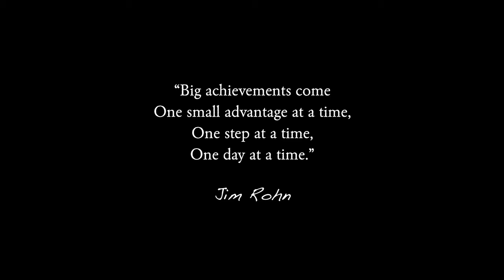I can't believe this is happening!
The camper cabinets are DONE. Woohoo! BUT... unfortunately it was such a mad week that I completely dropped the ball on filming the finished buildout before we removed several panels and sent a couple things to powder coat. Now it looks unfinished yet again.

Fear not - I will show you all very soon.

In the meantime, I had a rather fun announcement to share. Will I see you there??

Where I'm at today would not be possible without some amazing partners by my side!